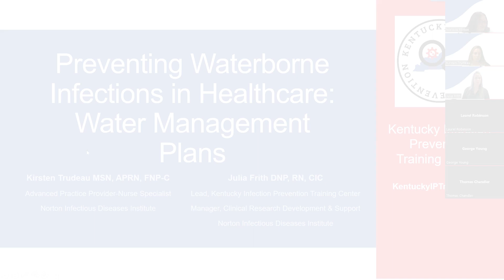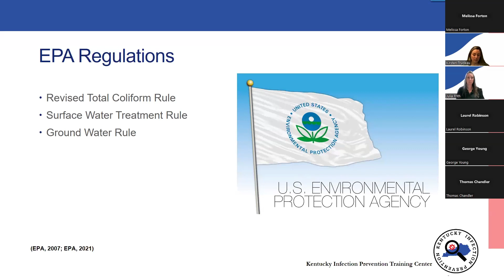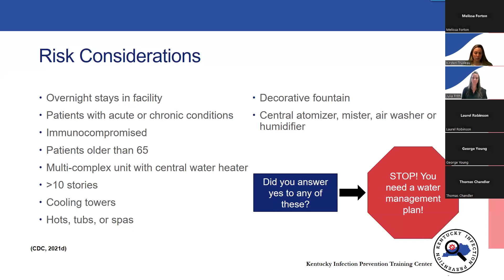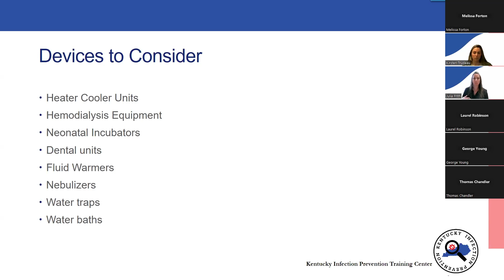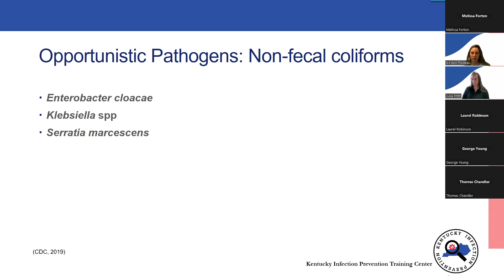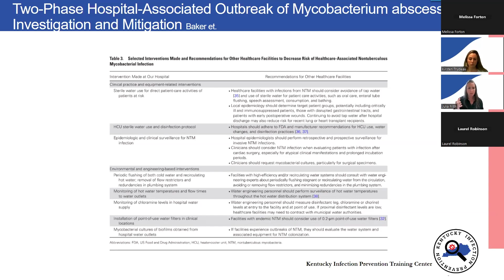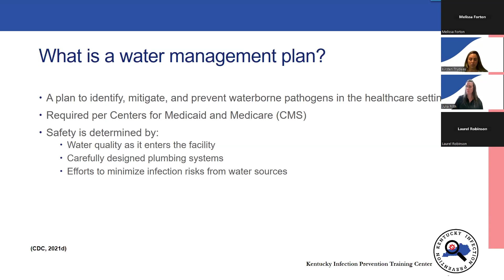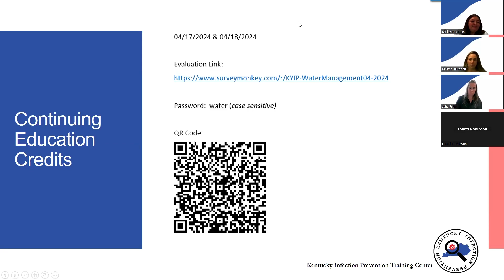Preventing Waterborne Infections in Healthcare: Water Management Webinar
This video presentation is designed to unravel the significance, sources, risks, and strategic implementation of water management plans and their role in infection prevention and control. Key presenters and Julia Frith, DNP, RN,CIC and Kirsten Trudeau, MSN, APRN from the Kentucky Infection Prevention Training Center walk through the crucial role of water management plans in safeguarding the health and well-being of patients, healthcare professionals, and the community at large. Gain insights into how effective water management is a cornerstone of a safe and hygienic healthcare environment

The Kentucky Infection Prevention (KyIP) Training Center, located in Louisville, Kentucky, has developed the following content. As a collaborator with the CDC’s Project Firstline, KyIP Training Center is committed to providing cutting-edge and high-quality training and information on infection prevention and control. Through a range of formats, KyIP Training Center delivers educational resources tailored to the diverse learning preferences and needs of the healthcare workforce. The materials are designed to empower healthcare professionals by promoting critical thinking in infection control, incorporating adult learning principles, educational best practices, and the evidence-based scientific principles that inform them.